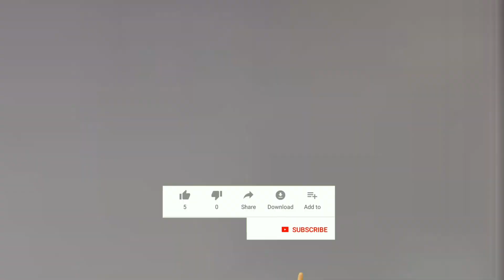ALASAN SUPERMAN PAKAI KOSTUM HITAM DI JUSTICE LEAGUE SNYDER CUT!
Hey guys… beberapa hari yang lalu kita diperlihatkan potongan adegan lagi dari project Justice League nya Snyder cut. Setalah memperlihatkan sosok Darkseid, sekarang zack Snyder lewat acara Justice Con Snyder, kembali memberikan scene superman yang datang ke markasnya bruce Wayne. Ada yang berbeda dari scene kedatangan superman kali ini. selain memang tidak ada adenagn ini di justioce league josh whedon, tapi yang menarik perhatian, ternyata kal el menggunakan kostum yang berbeda dari sebelumnya. Bukan warna biru merah, melainkan menggunakan suit hitam yang sudah banyak sekali ditun jukkan di dalam komik, animasi hingga ke serialnya.
Jadi kali ini kita akan membahas apa alasan zack Snyder menampilkan black suitnya Superman.